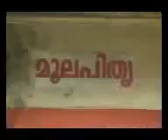July 15, 2020